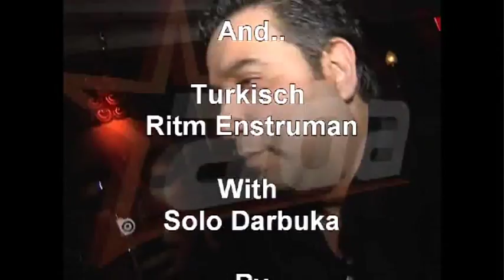Korg Pa 800 Ayhan Topçu Full Sound Show.avi